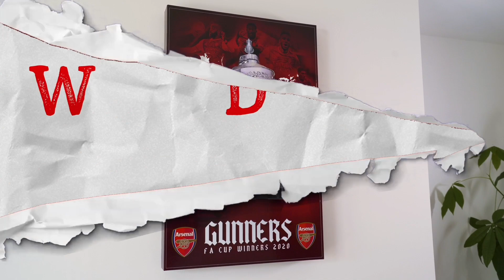Ben White vs Brighton | Brighton 0 - 0 Arsenal | Arsenal News Today